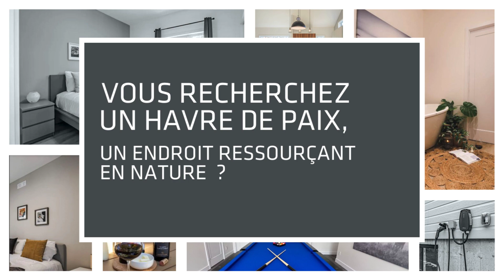N'attendez plus ! Offrez-vous détente et moments mémorables !!!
Vous souhaitez prévoir une escapade entre amis, en famille ou même faire une rencontre d’équipe pour votre entreprise où tranquillité et moments mémorables, randonnées pédestres, spa, accès au sentier de motoneiges, lacs à proximité, jeux, tels que table de billard sont au rendez-vous ?

Nous avons ce qu’il vous faut !

Nos deux magnifiques chalets sont disponibles.

Capacité de 20 personnes (10 par chalet) à 30 sec à pied l’un de l’autre
👉1 heure de Montréal
👉Près de Mirabel
👉30 min du Mont-Tremblant
👉90 min de Gatineau

Quelques dates sont encore disponibles !

Alors, n'attendez plus pour réserver.

CITQ 311327

CITQ 311328

👉Consultez cette courte vidéo, une image vaut mille mots